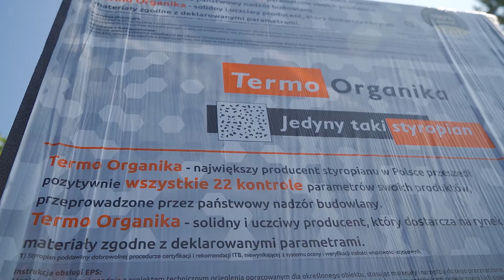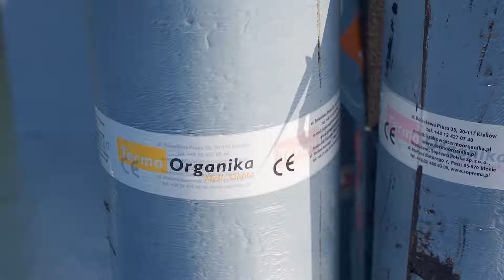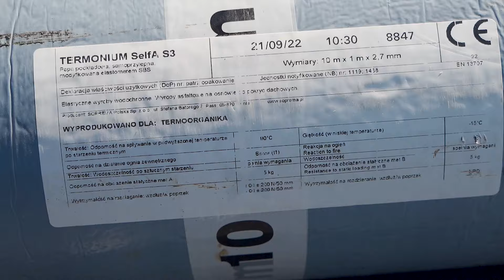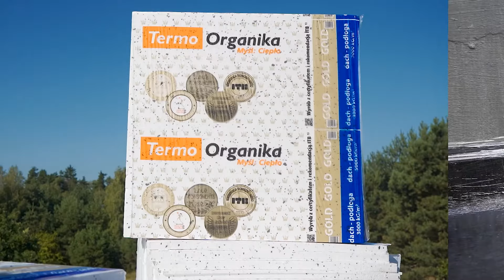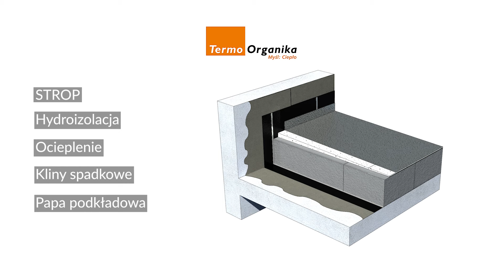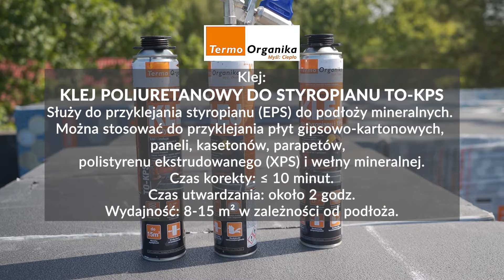Dach Płaski krok Po Kroku